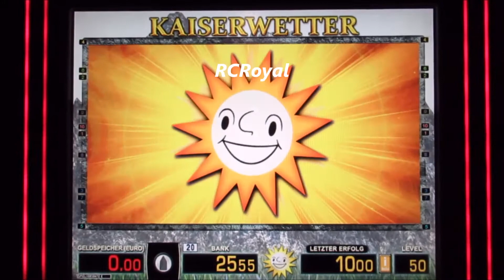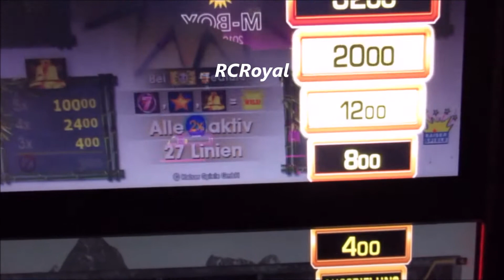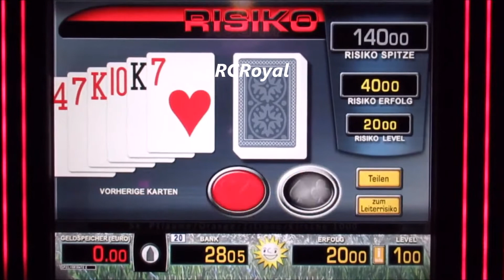KAISERWETTER Risikospiel am Geldspielautomat auf 50 Cent & 1€ Fach! Merkur Magie Tr5 Spielhalle